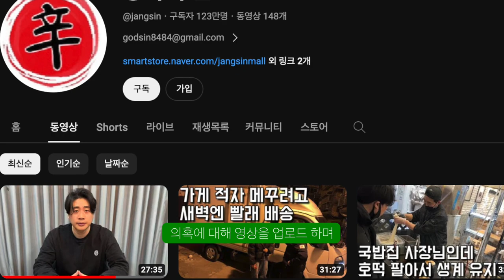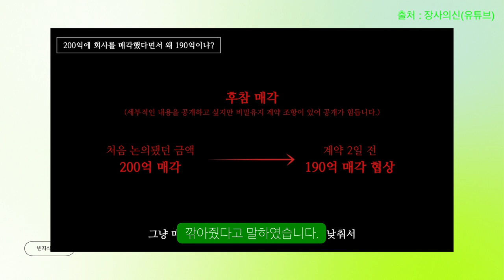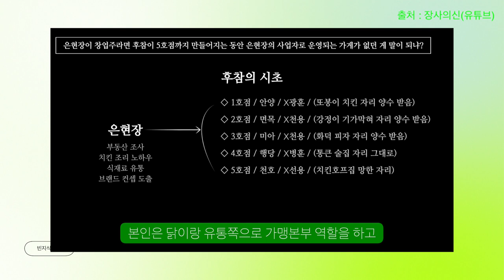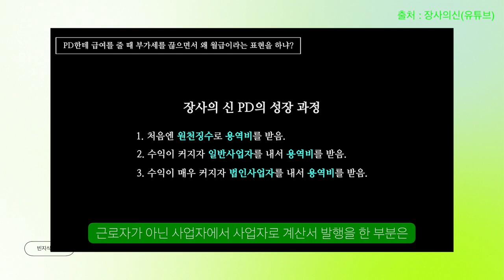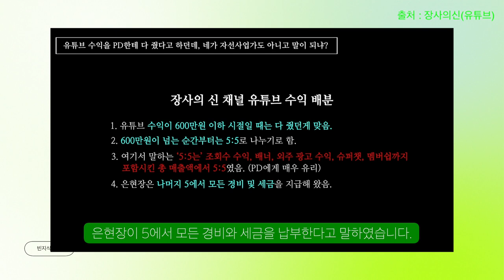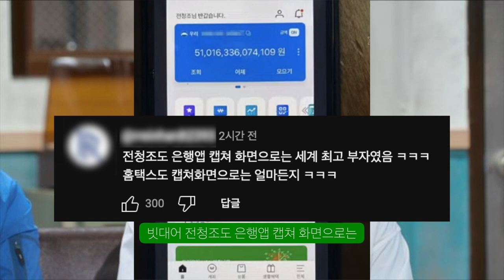장사의신 은현장 약 한달만에 의혹 하나 하나 소명했는데...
100%로는 아니지만, 이걸 또 못믿는 사람들도...